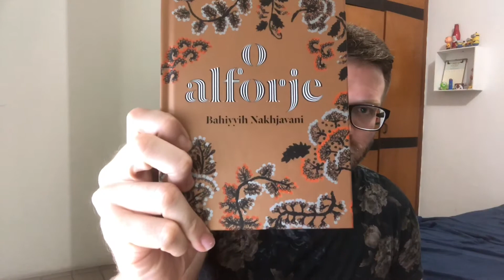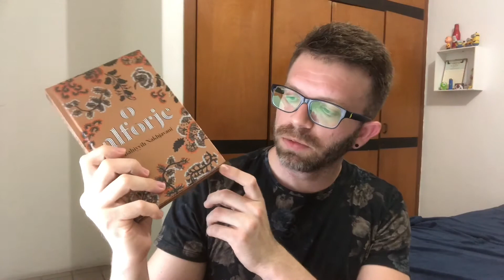#46 - Tag - Você Deveria Ter Lido Pra Ontem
Skoob: @hilariosza